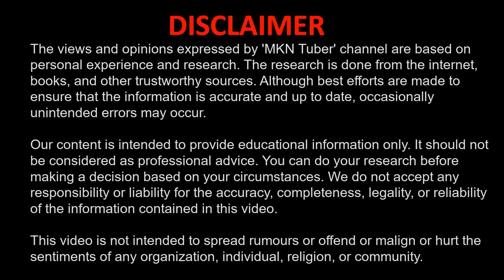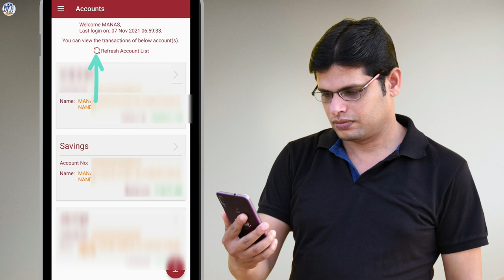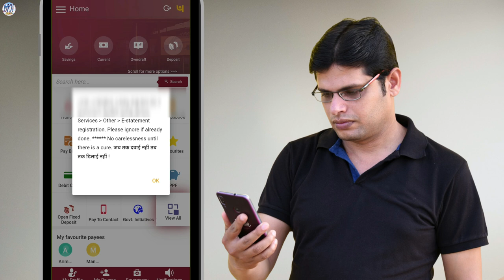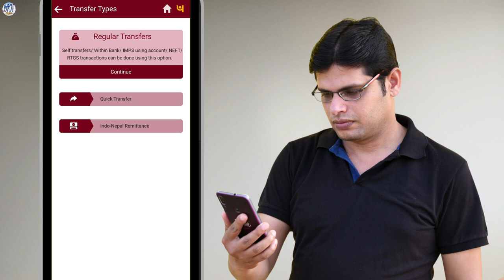PNB mPassbook Se Paise Kaise Transfer Kare | PNB mPassbook Kaise Chalayen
If you have an account with Punjab National Bank, then you can check the balance from your mobile at home. With the PNB mPassbook app, you can download the account statement as a pdf file for free along with viewing the balance. We have already made videos on these topics, but the question is: “PNB mPassbook Se Paise Kaise Transfer Kare?”

अगर पंजाब नेशनल बैंक में आपका अकाउंट है, तो आप अपने मोबाइल से घर बैठे बैलेंस चेक कर सकते हैं। PNB mPassbook app से आप बैलेंस देखने के साथ साथ अकाउंट स्टेटमेंट भी pdf फाइल के रूप में फ्री में download कर सकते हैं। इन टॉपिक्स पर तो हम पहले ही videos बना चुके हैं, लेकिन सवाल यह है की: “PNB mPassbook से पैसे कैसे ट्रान्सफर करें?”

अगर आप हमसे contact करना चाहते हैं तो कृपया चैनल के ABOUT section को visit करें।

Our content is intended to provide educational information only. It should not be considered as professional advice. You can do your research before making a decision based on your circumstances. We do not accept any responsibility or liability for the accuracy, completeness, legality, or reliability of the information contained in this video.

'MKN Tuber' चैनल द्वारा व्यक्त विचार और राय व्यक्तिगत अनुभव और अनुसंधान पर आधारित हैं। शोध इंटरनेट, पुस्तकों और अन्य भरोसेमंद स्रोतों से किया जाता है। यद्यपि यह सुनिश्चित करने के लिए सर्वोत्तम प्रयास किए जाते हैं कि जानकारी सटीक और अद्यतित है, कभी-कभी अनजाने में त्रुटियां हो सकती हैं।

हमारी सामग्री केवल शैक्षिक जानकारी प्रदान करने के लिए है। इसे पेशेवर सलाह नहीं माना जाना चाहिए। अपनी परिस्थितियों के आधार पर, निर्णय लेने से पहले, आप अपना शोध कर सकते हैं। हम इस वीडियो में शामिल जानकारी की सटीकता, पूर्णता, वैधता, या विश्वसनीयता के लिए किसी भी जिम्मेदारी या दायित्व को स्वीकार नहीं करते हैं।